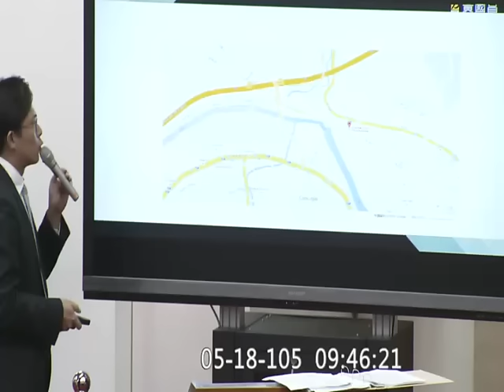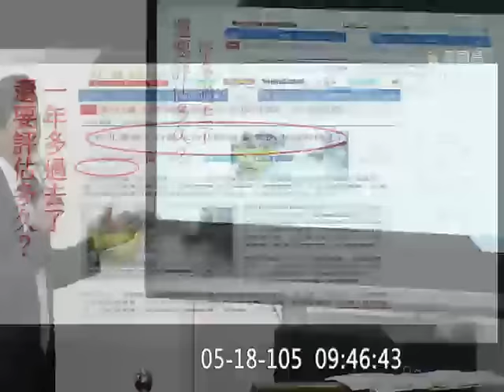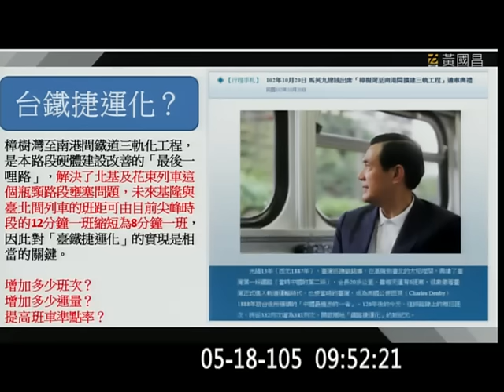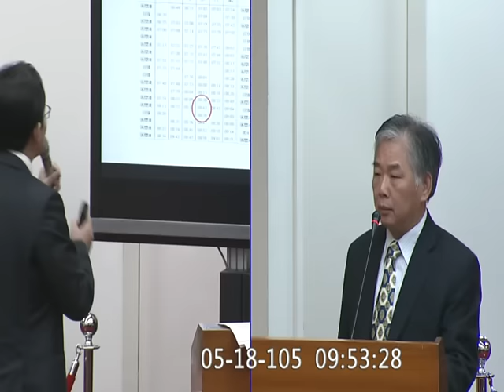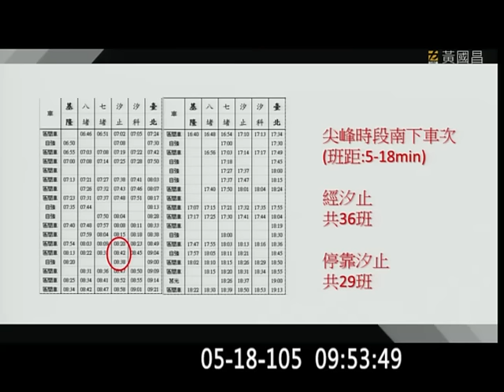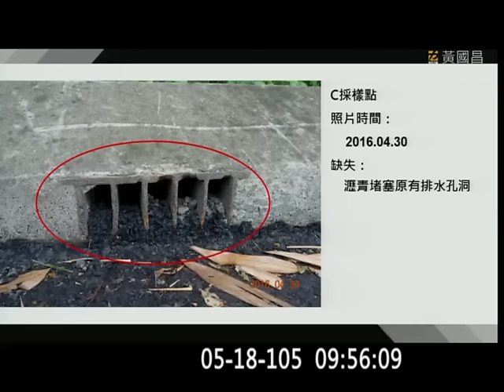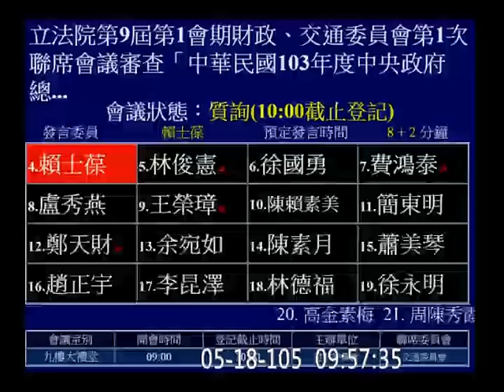20160518 黃國昌 瑞芳 (台鐵花台佔路面瑞芳街車禍頻傳) ; 台鐵七堵到南港間三軌化班次實況 ; 汐止江北橋防汛道路鋪面、護欄品質 | 審計 交通部門 財政委員會 【立法院演哪齣？】